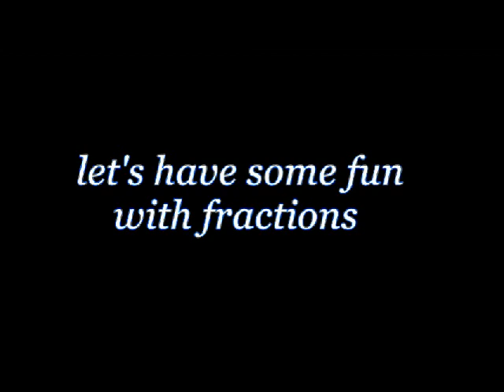MATHS TLM : FUN WITH FRACTIONS